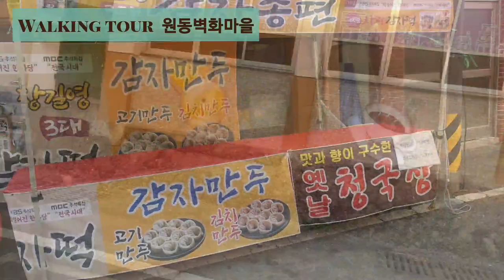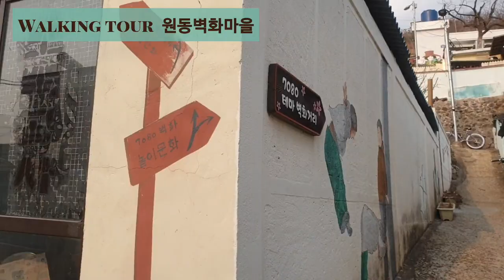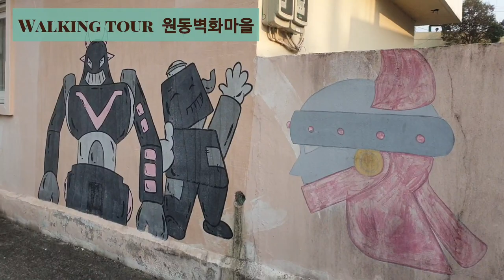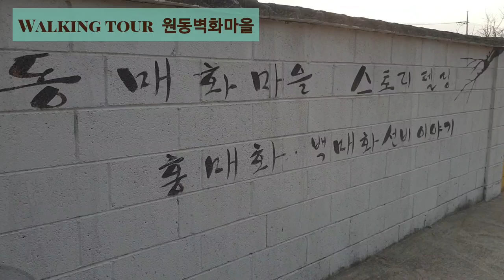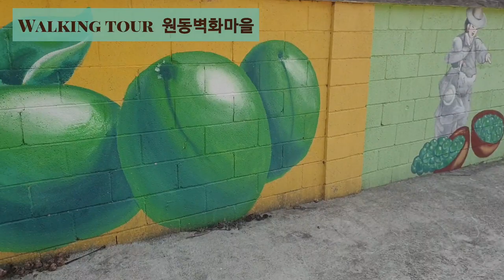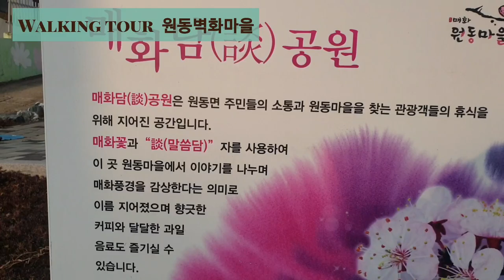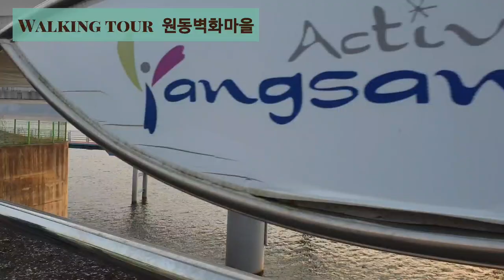[walking tour ] 원동벽화거리🇰🇷 양산